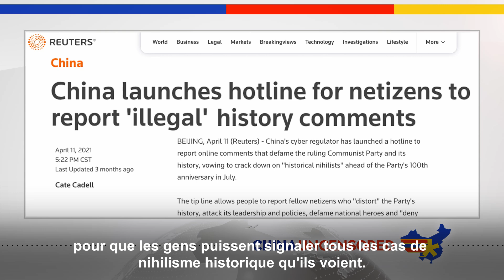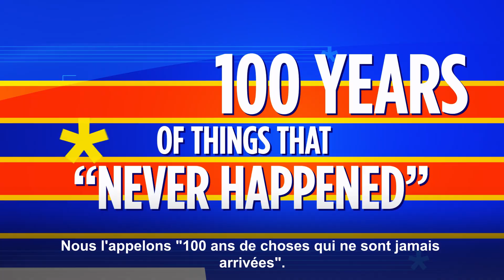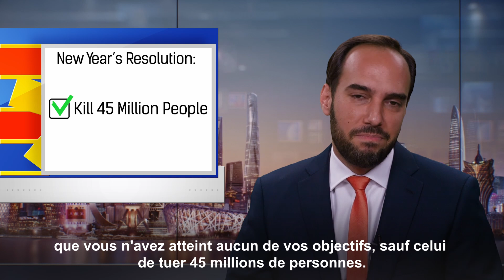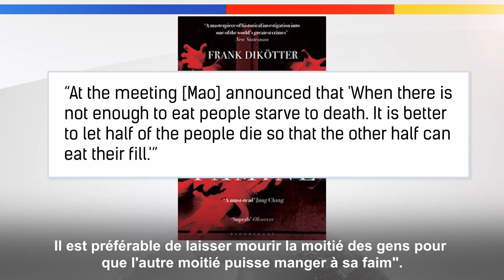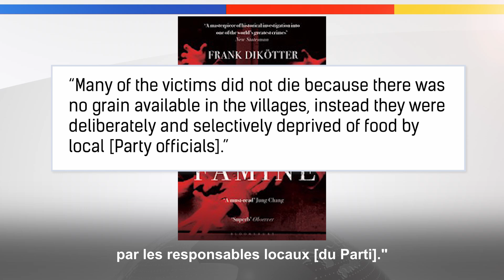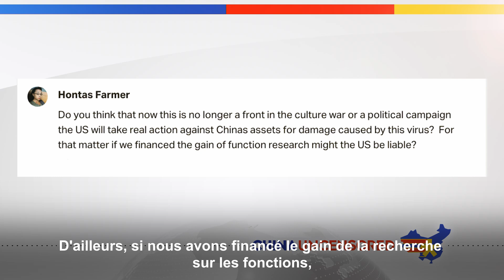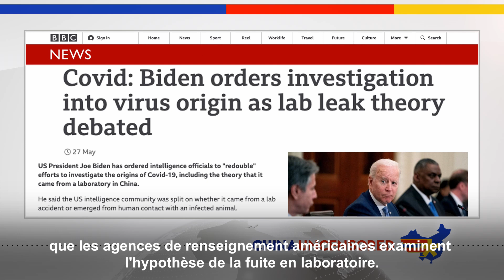[VOSF] Comment Mao Tsé-toung s'est tiré d'affaire avec des meurtres de masse, Le Grand Bond en avant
✨Ceci fait partie de notre série sur le 100e anniversaire du Parti communiste chinois.